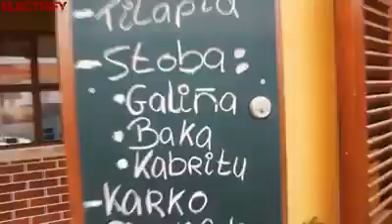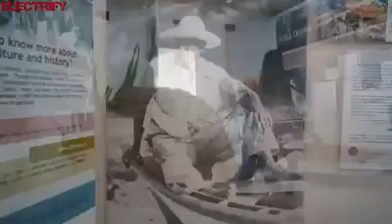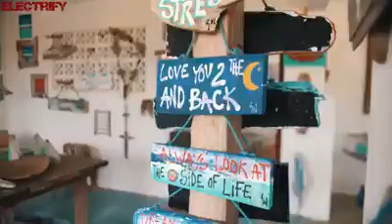JABER DJ - SEARCH FOR YOU